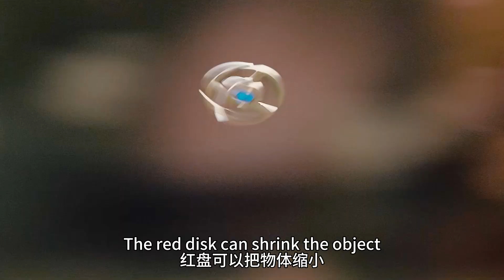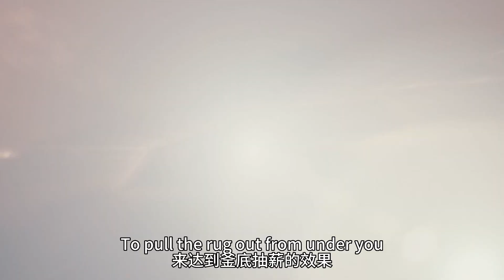从人渣到英雄，你只需要一件衣服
本片簡介：前工程师斯科特（保罗·路德 Paul Rudd 饰）由于劫富济贫进了监狱，出狱后的他为了争取看望女儿的权利又走上了盗窃之路。没想到一次意外的偷盗事件让他成为了新一代“蚁人”，老蚁人汉克.皮姆博士（迈克尔·道格拉斯 Michael Douglas 饰）成为了他的导师，可皮姆博士的女儿霍普（伊万杰琳·莉莉 Evangeline Lilly 饰）却并不看好他。但是危机迫在眉睫，为了对付强大的敌人拯救世界，斯科特不得不叫来自己的一帮狐朋狗友帮助自己完成一个不可能完成的任务。而取得任务的成功也是斯科特挽回女儿的关键，屌丝能否逆袭就看最后一击。